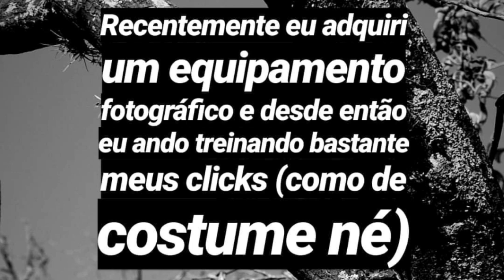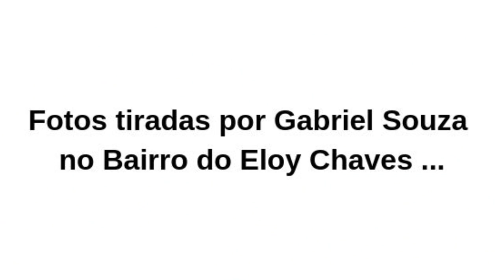O racismo em Jundiaí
Gabriel tem 17 anos e trabalha com seu pai na borracharia da família no Bairro do Eloy Chaves em Jundiaí. Gabriel tem uma sensibilidade impar para fotografia e recentemente comprou um novo equipamento. Para aprimorar os cliques, aproveita a hora do almoço para fotografar no bairro onde trabalha.
Na ultima semana, os moradores decidiram que Gabriel,  garoto negro, era uma ameça e começaram a compartilhar fotos do rapaz em grupos de whatsapp e facebook. As imagens do garoto foram compartilhadas dezenas de vezes, inclusive um vereador municipal criou um alerta junto a Guarda Municipal.

Vemos aqui como o racismo é estrutural e como ele opera. Nunca haverá retratação a altura da exposição que ele sofreu.

Cabe processo e cabe também uma auto avaliação sobre as coisas que compartilhamos de forma irresponsável e sobretudo precisamos falar sobre os preconceitos que guardamos.

Gabriel é um garoto doce, educado, e um excelente fotógrafo, um privilégio te-lo conhecido. Estou certa que vai brilhar muito.